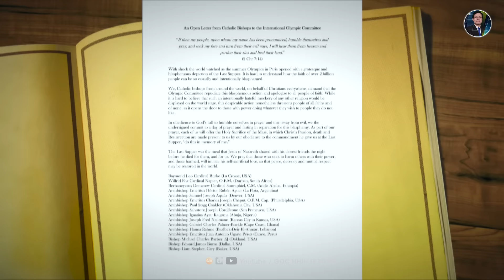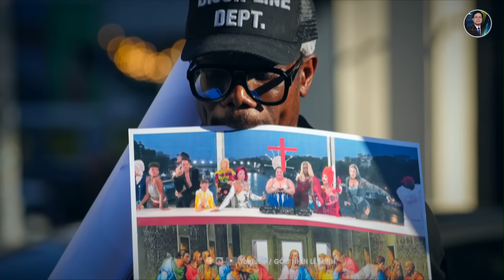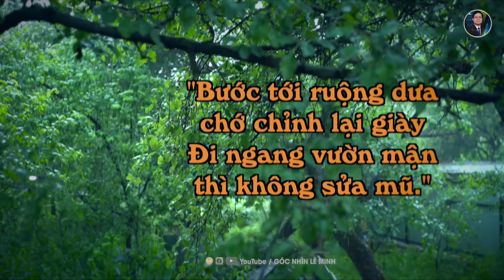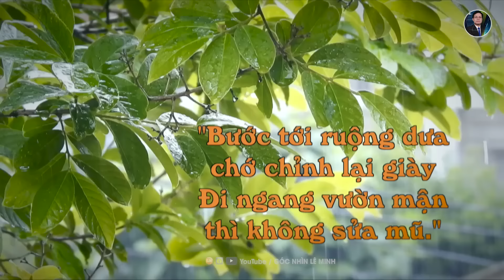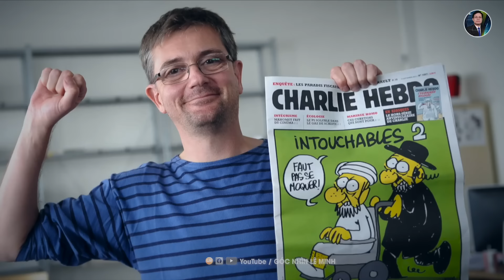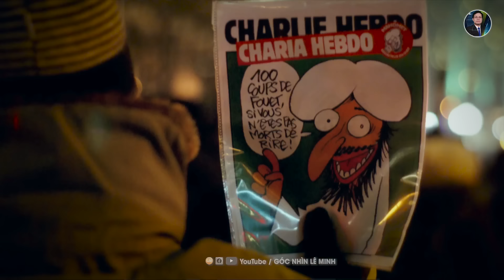Lễ Khai Mạc Thế Vận Hội Paris: Khi "Tiệc Thể Thao" Biến Thành "Rạp Xiếc"?